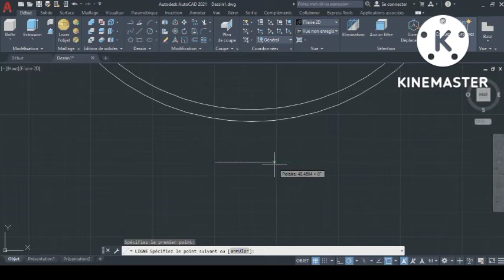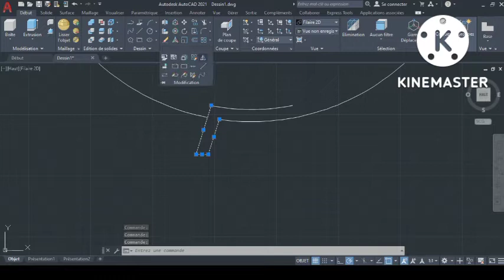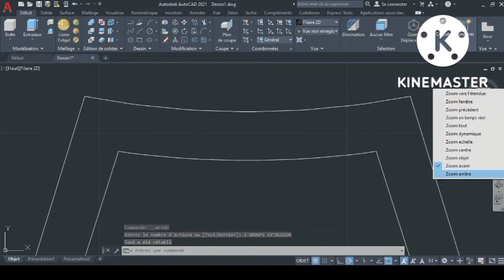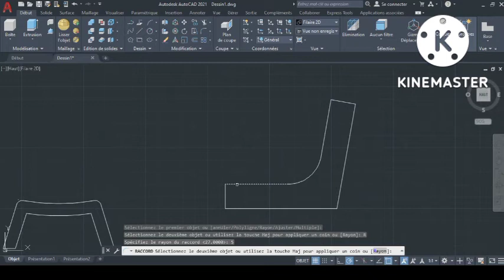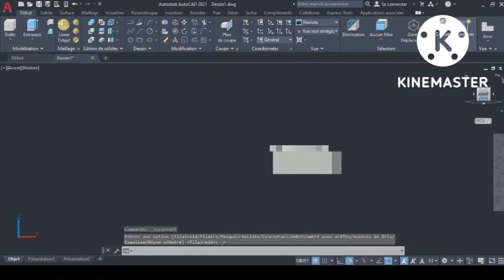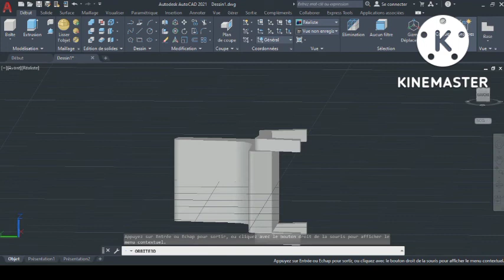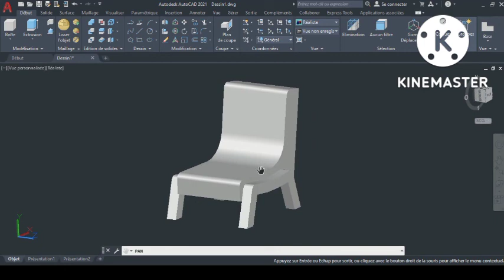Dessiner une chaise sur AutoCAD. || Tuto Autocad #10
Cette vidéo vous présente comment se sont organisés des figures 2D pour aboutir à un solide. Vous y verrez en effet comment dessiner une chaise sur AutoCAD à l'aide de dimensions. il s'agit d'un exercice de dessin technique